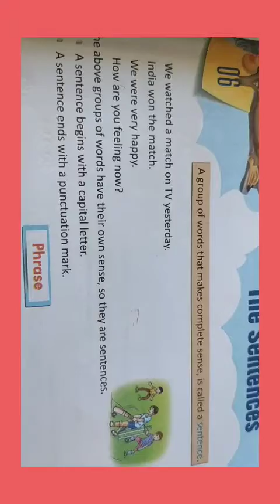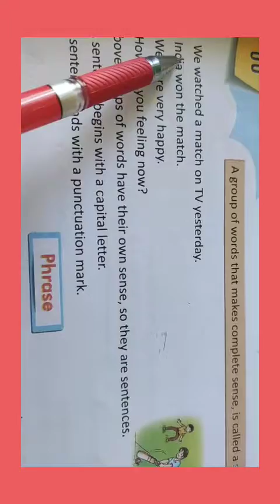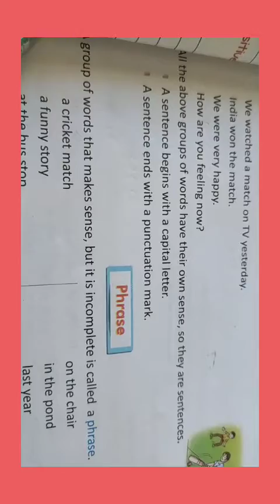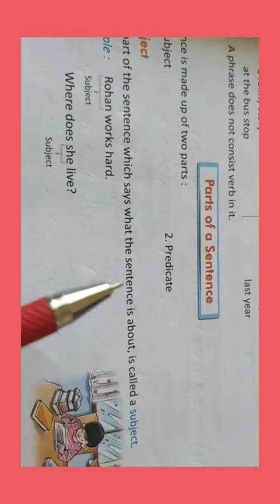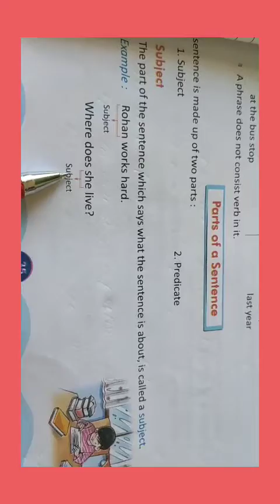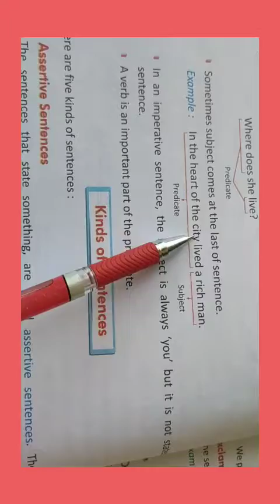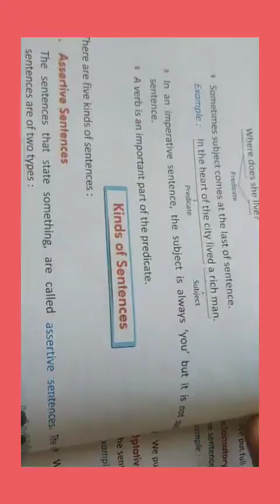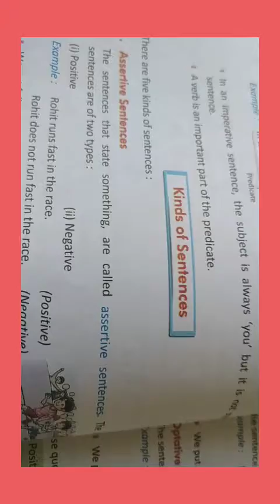English Grammar Class-7 Chapter-6( The sentences) part-1/ page-35,36(Definition and parts of sentenc